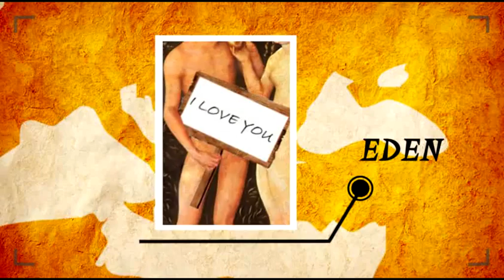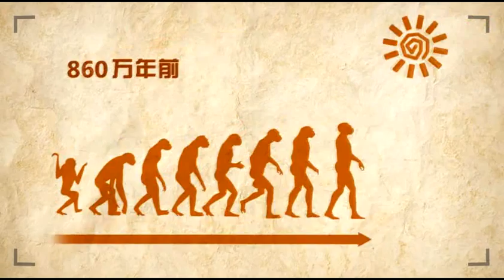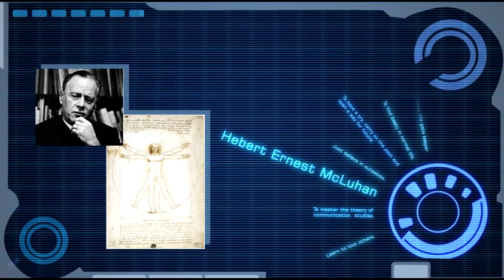Chinese National Communication Education Conference Opening Video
I made for Chinese National Communication Education Conference by using photoshop and after effects.